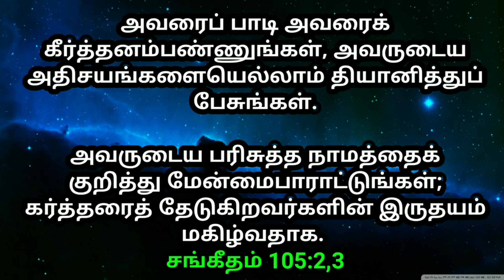உங்களுக்கான இன்றைய வாக்குத்தத்தம் 27/06/2022 | today promise | today Bible promise | Jesus love